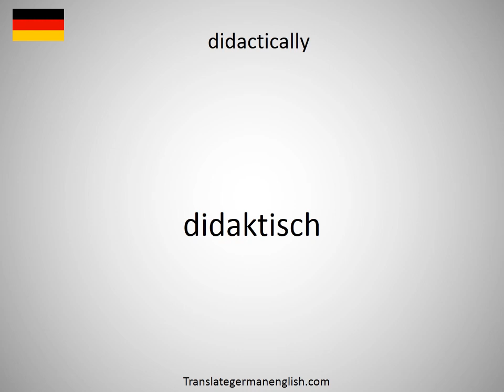How to say didactic poem in German?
How to say didactic poem in German? Learn the pronounciation didactic poem! How to Pronounce didactic poem. Expand your vocabulary, learn German words. Practice German online. Use this free pronunciation guide to practice words at a time. Learn German for free. Thank you for viewing, please like or subscribe! hoe om te sê, si të thuash, እንዴት እንደሚናገር, wie sagt man, comment dire, come dire, como dizer, как сказать, nasıl denir, cómo decir, 怎么说, πώς να το πω, hoe zeg je.